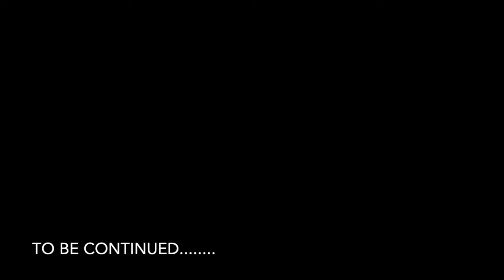Namibia 2024 🇳🇦 - Part 3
About the day we stayed in Etosha National Park.